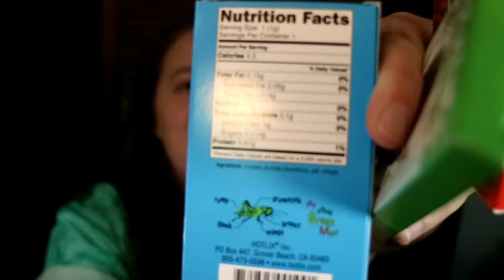Bugs and Rocks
Time to eat BUGS!. uuuggghhhh...